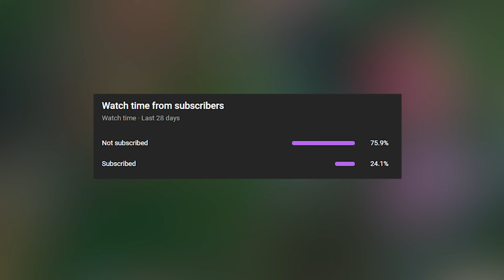CLEAN PENTAKILL MOMENTS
CLEAN PENTAKILL MOMENTS - The Best 1v5 Pentakills, Satisfying Ults, Unbelievable Outplays, Amazing 1v9 and 200 IQ Plays in a League of Legends / LoL Perfect Pentakills Montage

Ranni The Witch
lukrios